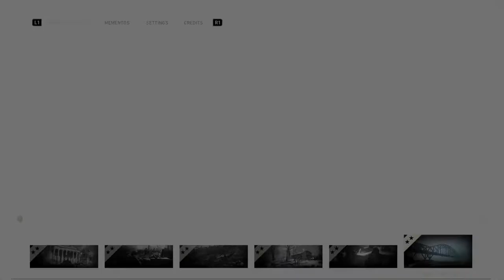Call of duty ww2 lets play (live)